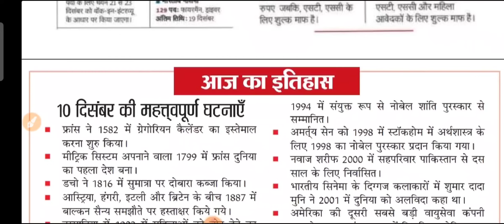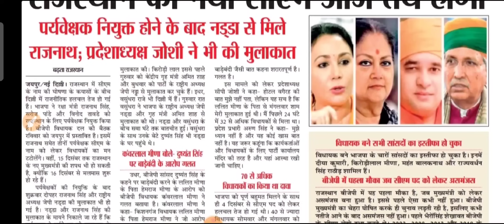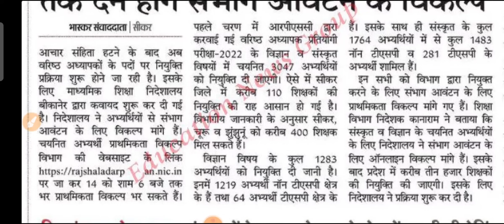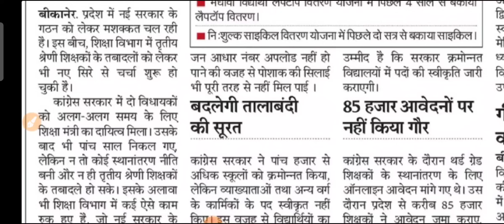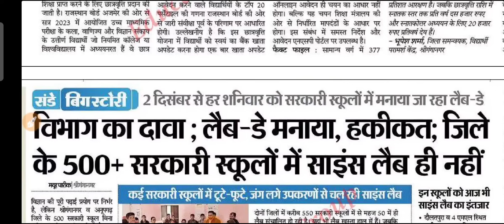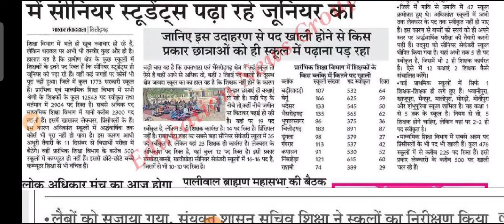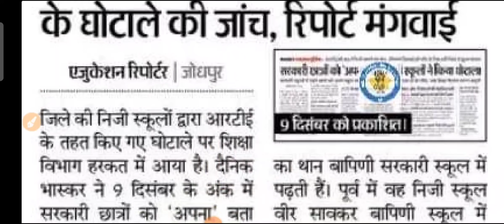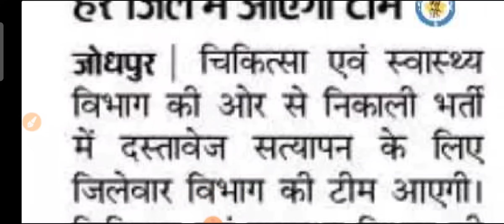शैक्षिक समाचार राजस्थान Rajasthan Shaikshik Samachar 10 दिसंबर 2023 रविवार | RPSC REET RSSB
rajasthaneducation
gyanstore
shaikshiksamachar
rajasthangyanstore
narayaneducation
VasundharaRaje
BJP
Rajasthan